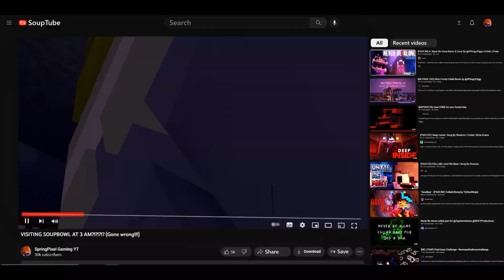A definitely worth collab part for